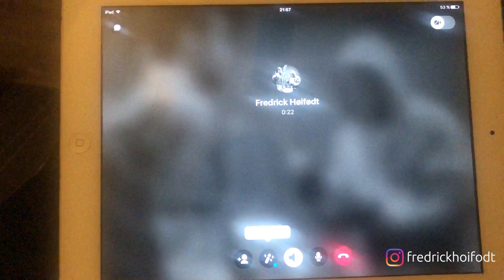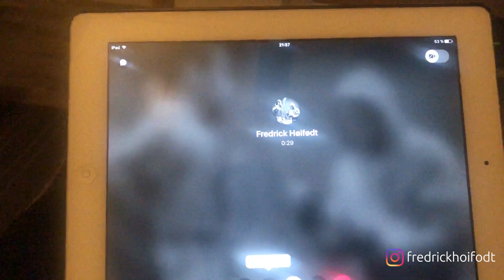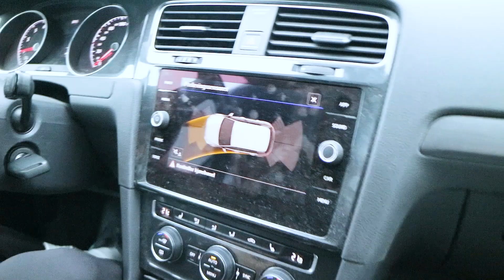SUPERFIGHT [S01E04]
Jeg går K1 Superfight på Go Bersherk vol 6